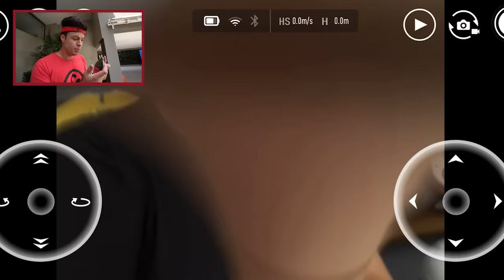TESTEI 12 BRINQUEDOS EXTREMOS DE CONTROLE REMOTO!